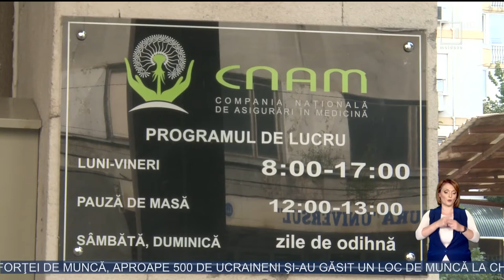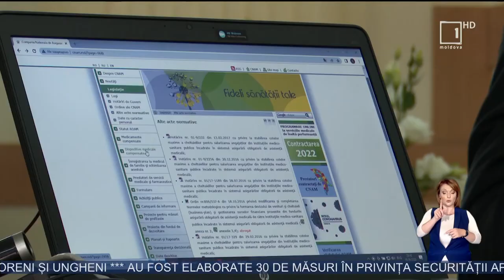Compania Naţională de Asigurări în Medicină şi-a deschis uşile pentru vizitatori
Compania Naţională de Asigurări în Medicină şi-a deschis uşile pentru vizitatori, cu prilejul celor 21 de ani de activitate. Aceştia au avut posibilitatea să obţină răspunsuri la întrebări ce ţin de serviciile medicale prestate persoanelor asigurate, dar şi să vadă cum funcţionează două scări de fontă cu o valoare istorică de peste 100 de ani, relatează Moldova 1.